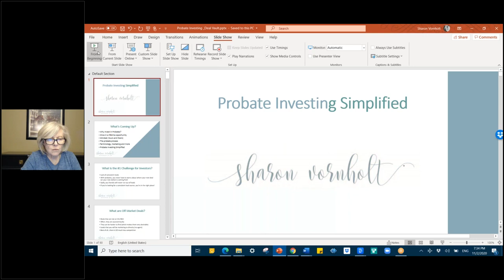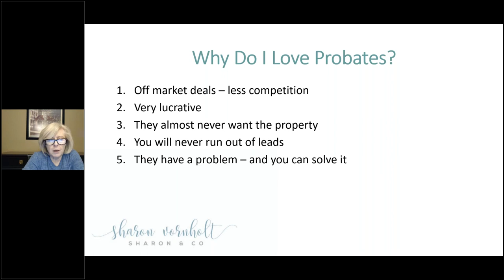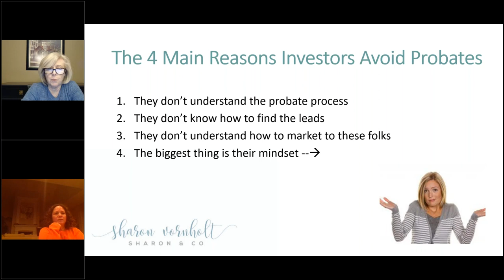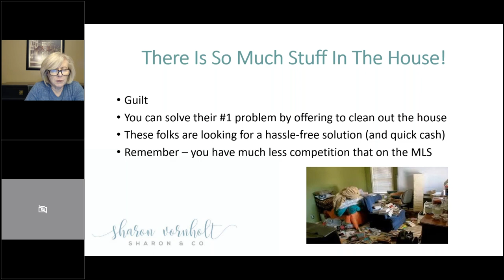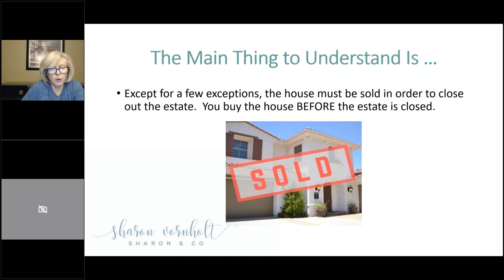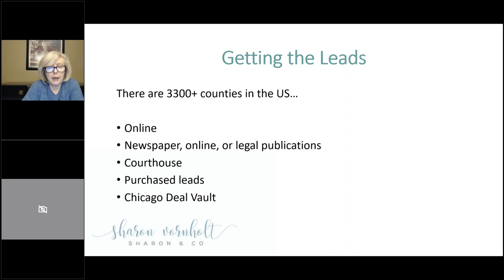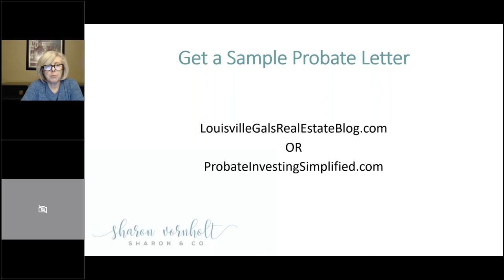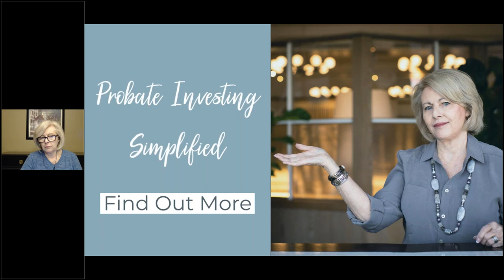Real Estate Probate Considerations During Pandemic